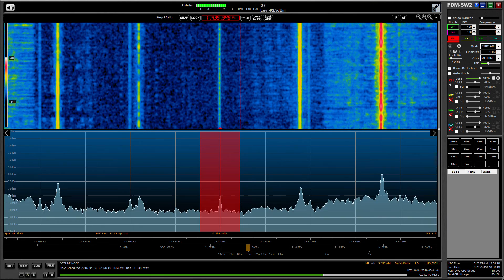Medium wave DX: WRED 'The Big Jab' 1440 kHz Sports Radio Maine, clear ID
I have recorded this station only once previously - on a  DX'pedition, using the wonderful Sony ICF-2001D. This signal was recorded at home in Oxford UK on 30/04/16 at 02:59 hrs UTC using an Elad FDM DUO and Wellbrook ALA1530 active loop antenna (indoors)